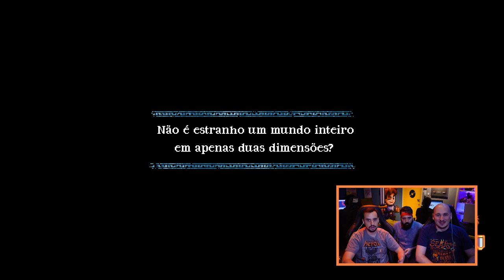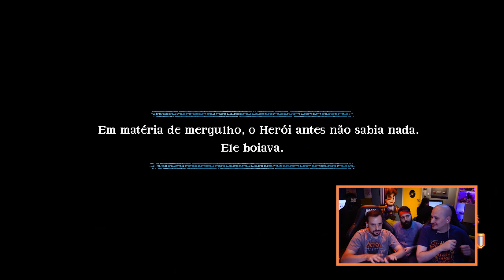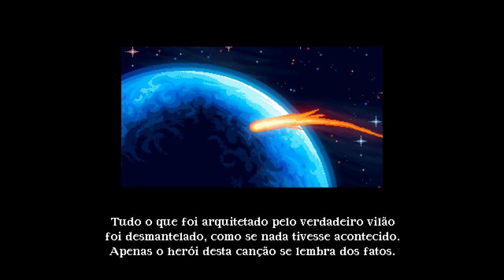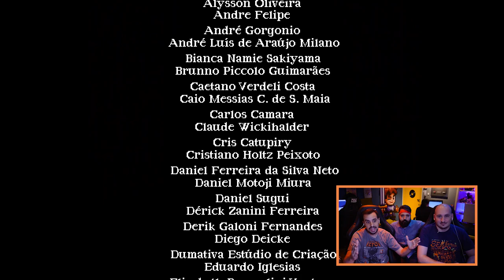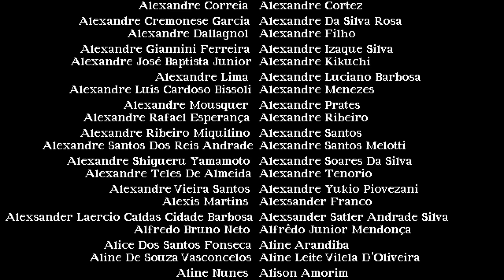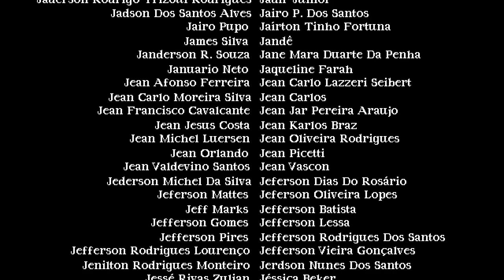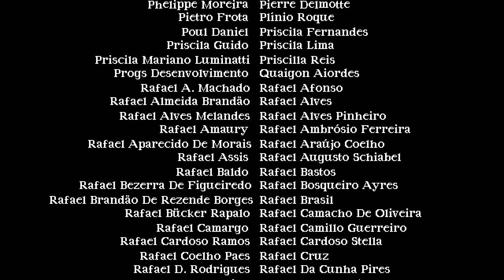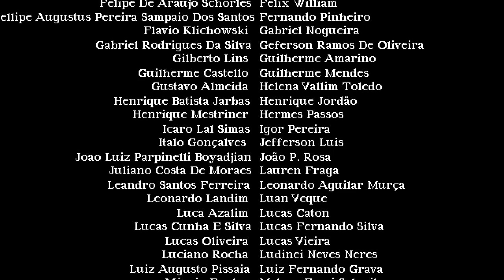JOGANDO O NOSSO PRÓPRIO JOGO! A Lenda do Herói desde o início #14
O App do UTC já está disponível para Android e iOS! Baixe agora mesmo! :)

Produção: Lorena Nascimento e Dayse Richffer //
Edição: Dudu Cabral //
Direção de Som: Bruno Menezes //
Edição de Som: Sérgio Filho //
Estagiário de Som: Caio Oliveira
Finalização: Ronnie Pedra //